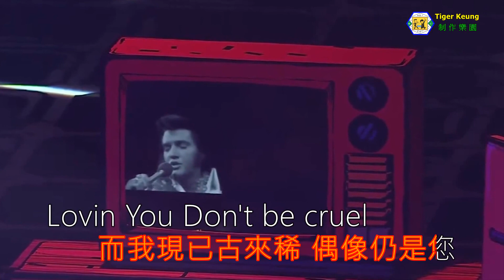許冠傑-告別樑上燕(2023 許冠傑 此時此處演唱會)live伴奏